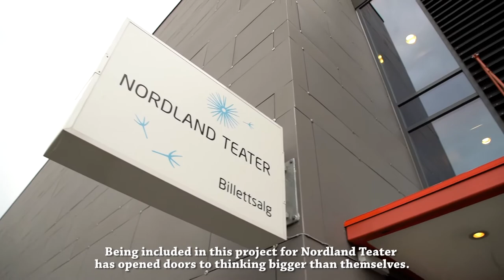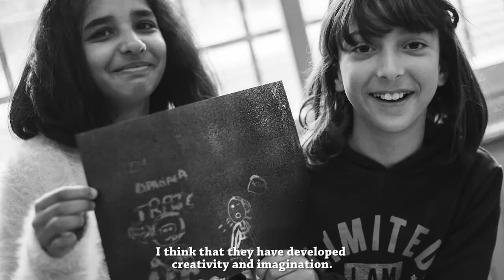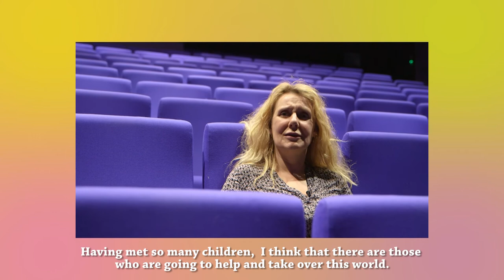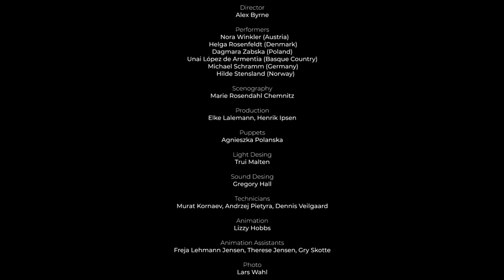I will be everything: the project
Summary of this Creative Europe project where 7 culture organisations have invited more than 3000 kids to imagine the future. Their stories and imagination are part of an exciting show.